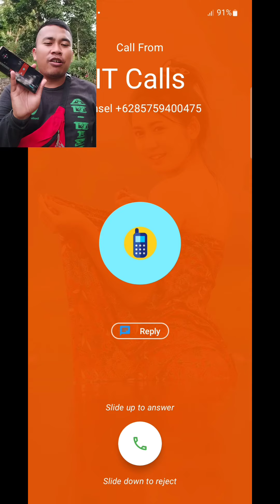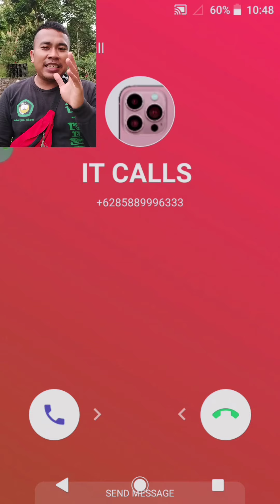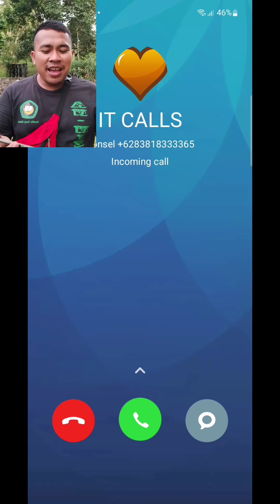XIAOMI N7 VS PIXEL 5A VS XIAOMI STAR VS SAMSUNG S20 VS REDMI 5A incoming calls